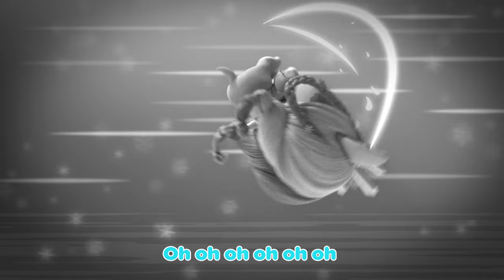😎 FEEL THE BOW POWER 😎🎤 ENGLISH Version 🎤 Official Music Video 🎵 VIP PETS 🌈 SING WITH US 🤩 KARAOKE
✨ARE YOU READY?✨ A NEW SONG of 💇‍♀️🐩 VIP Pets 💜 its HERE!